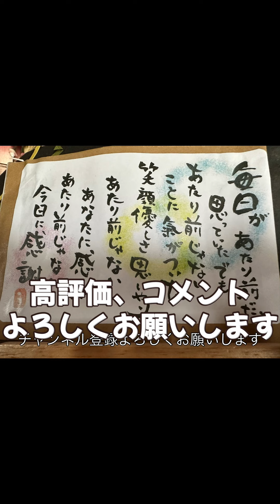私の手に恋をしてるうみちゃんです☺️名前を呼んだら飛んで来てくれるうみちゃんがかわいい🩷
名前を呼んだら来てくれました。名前覚えてるのかな？